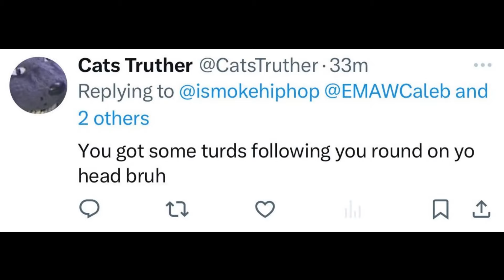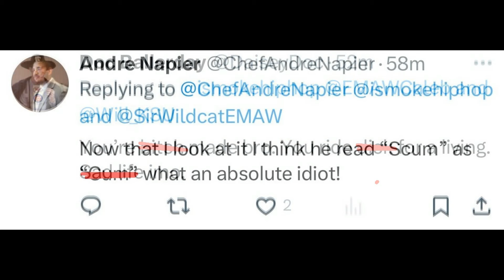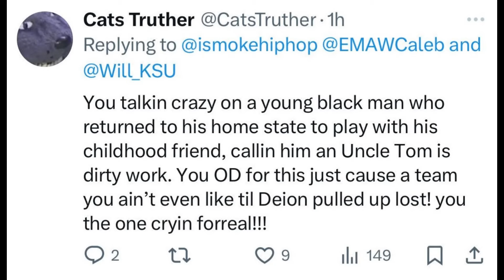Deion Sanders Kansas State BIGOTED Critics ATTACK & Lie About Dylan Edwards Colorado Football Story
"Kansas State Fans Come After Me for Defending Deion Sanders & Colorado Football"
"Kansas State Fans Get Hostile After I Defend Deion Sanders & Colorado Football"
Deion Sanders Kansas State BIGOTED Critic's ATTACK & Lie About Dylan Edwards Colorado Football Story